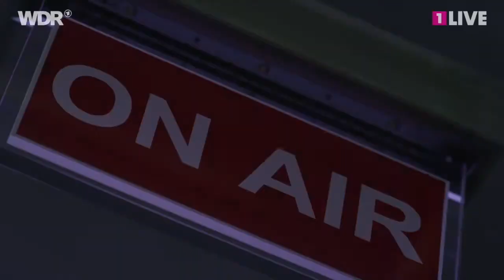Showreel Olli Briesch 2020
Olli Briesch bei der Arbeit. Als Moderator bei 1LIVE, WDR Fernsehen, in Sat.1 Weck Up, vom Roten Teppich für Das Erste, als Eventmoderator, beim Radioaward 1LIVE Krone mit Michael Imhof :::::::
ollibriesch.de